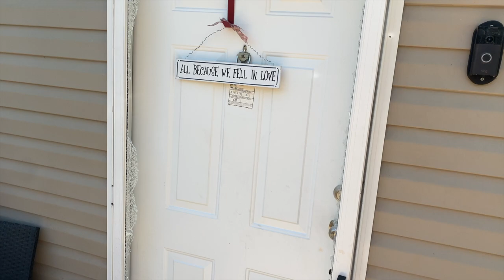Mobile Home Patio Refresh | mobilehomediva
Hello friends,
I am going to get this patio done if its the last thing I do .Rock with me

Christie Vaughn
4920 Bill Gardner Parkway # 103